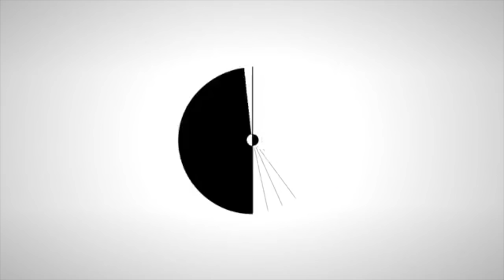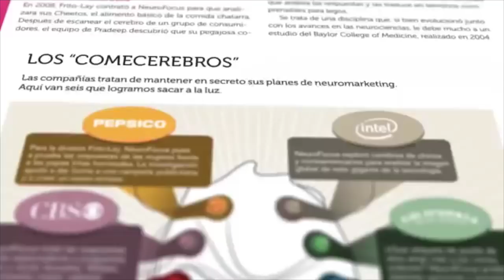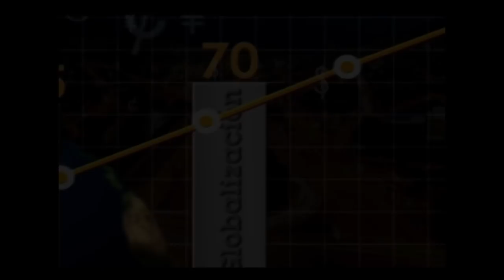Emprender en su empresa desde la pasión y la inspiración por Gustavo Barcia CEO de WOBI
Gustavo Barcia @g_barcia, CEO de @WOBI TV comparte su historia de emprendimiento desde su puesto de trabajo. Cuenta cómo pasó de ser mensajero a dueño del Canal de televisión WOBI, el primer canal dedicado al mundo de los negocios.

La curiosidad, las ganas de aprender, la humildad, la pasión y aprender de los fracasos, son claves fundamentales para los emprendedores exitosos.

WOBI, comparte contenidos a través del canal de televisión que llega a 17 millones de hogares en América, el sitio web gratuito wobi.com o con membresía que permite acceder a conferencias y eventos importantes del mundo de los negocios, y la revista que circula en Argentina, Chile y México, que se espera que entre próximamente a Colombia.